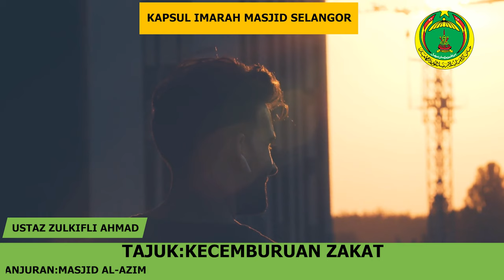kECEMBURUAN ZAKAT - Ustaz Zul Pandan